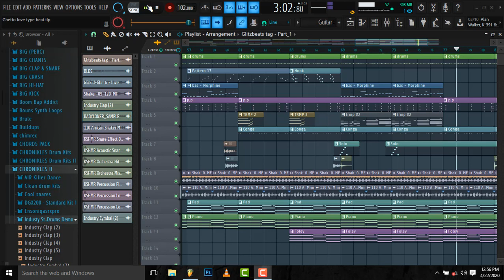Afrobeat x Dancehall | Ghetto love type beat | Afrobeat Instrumental 2020 | Wizkid type beat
Producer: Glitzbeatz
DAW: FL Studio 20

Note: If you download audio from this clip or convert the video to audio to use, you will end up with poor quality sound which will most likely clip/sound distorted or saturated [because of digital compression and limiting].
All the 'free' beats on this channel are free for non-commercial use only. You can use them to make music for trial purposes, but not for reselling or making monetary profit from. If you would like to monetize your project using any of the beats, you can purchase a lease for any of the beats.

[IGNORE TAGS!!!]
Afrobeat x Dancehall Type Beat "GIVE DEM" | UK Afrobeat Instrumental 2019 (Ft. BYoung & Wizkid))
Ramriddlz Drake Type Beat
FREE Kojo Funds Type Beat
Kojo Funds Type Beat 2017
Drake Wizkid Type Beat
Wizkid Beats
Ramriddlz Type Beat
FREE Ramriddlz Type Beat
Ramriddlz Type Beat 2017
Dancehall Beats
Uk Afrotrap
UK Beats
UK Dancehall Beats
Beatz Era
JP Soundz
Kojo Funds Type Beat
Yung Bane Type Beat
oge beats
oge riddims
o.g.e beats